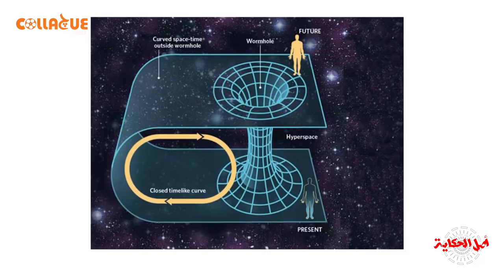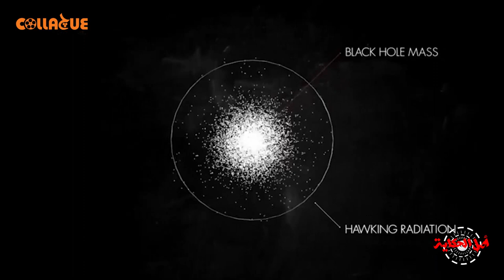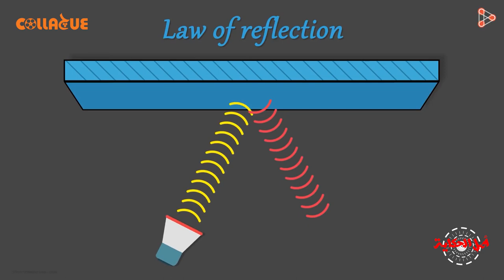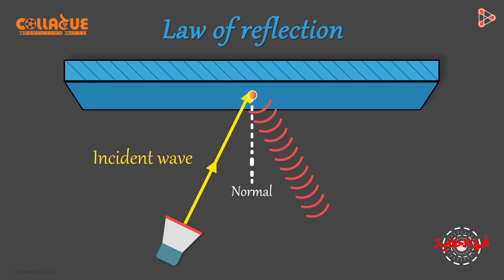أصل الحكاية: أصوات من الماضى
هل ممكن فعلاً إستعادة كل الأصوات اللى صدرت فى التاريخ؟
و أيه وجه الشبه بين الفكرة دى و نظام الClouds فى الكمبيوتر؟
و أزاى السفر للمستقبل نظرياً ممكن؟ و أيه أهم النظريات المطروحة؟
و مين أهم مخترع  غير الحياة على وجه الأرض؟
تقديم: حنين الجندى
تصوير: منه رجب
إعداد و إخراج: شريف حسين